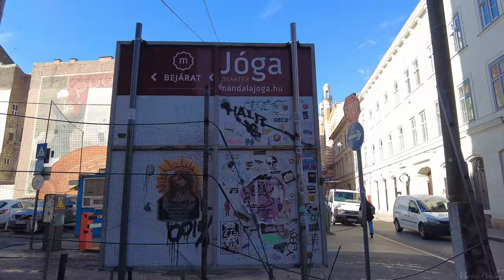Budapest Hungary: One of the MOST Beautiful Cities In The Whole World 🇭🇺 Hungary 4k Walking Tour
This 4k Walking Tour video was filmed in Budapest, Hungary, in November 2023

🌍 About Budapest  🌍
Budapest Hungary , the enchanting capital of Hungary, is a city that effortlessly straddles the past and present, casting a spell on all who wander its streets. Nestled along the majestic Danube River, this city of thermal baths and architectural wonders is often referred to as the "Pearl of the Danube."

The skyline of Budapest is a mesmerizing panorama, adorned with iconic landmarks that tell tales of its rich history. The Buda Castle, perched atop Castle Hill, stands as a regal guardian, while the Fisherman's Bastion offers panoramic views that could steal your breath away. Chain Bridge, gracefully connecting Buda and Pest, is not just a crossing but a symphony of lights at night.

Wander through the streets, and you'll encounter a blend of architectural styles, from the Gothic grandeur of Matthias Church to the Ottoman influence in thermal baths like Gellért. The city's thermal springs, a gift from nature, have been soothing and relaxing weary souls for centuries.

As the sun sets, Budapest transforms into a city of lights, with bridges and buildings illuminating the Danube in a breathtaking dance. The vibrant nightlife, thriving in ruin pubs and stylish bars, adds a modern beat to the city's classical rhythm.

In Budapest, history and culture intertwine, creating a tapestry of experiences that leave an indelible mark on anyone fortunate enough to explore its charm.

☕ Since I love drinking coffee (usually 3 per day): ☕
💻 EDITING 💻:
Where I learned to edit my videos:

- Manny